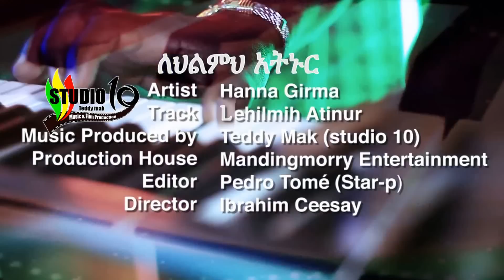Official Video of Hanna Girma (Lehilmih Atinur)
Hanna Girma is Ethiopia's youngest singer and was the Winner of the Ethiopian Idol. She is super supra talented. She is currently managed by Legendary Teddy Mak, who is her Producer, Song Writer and Music Arranger. A Mindingmorry Entertainment production for 2014.